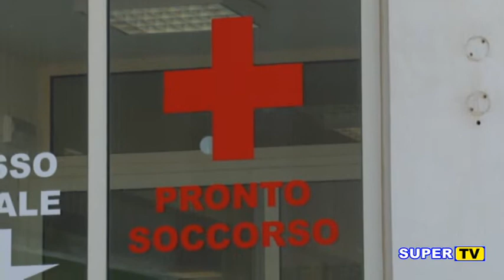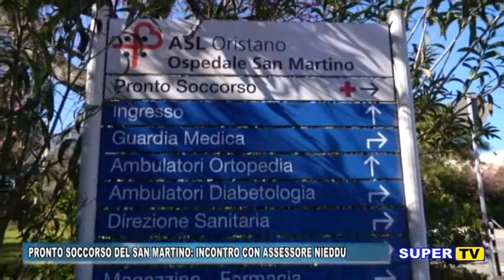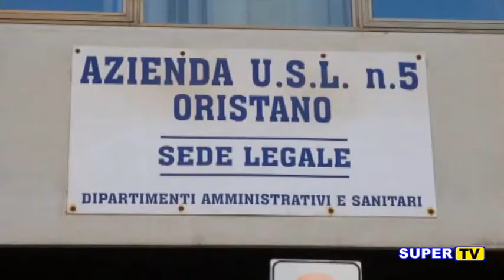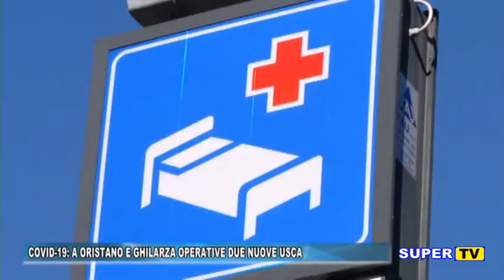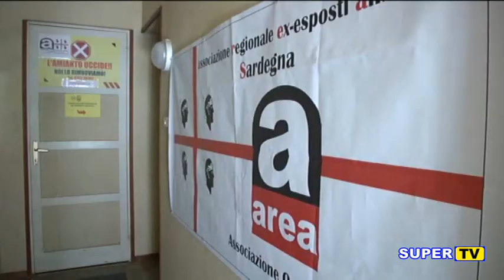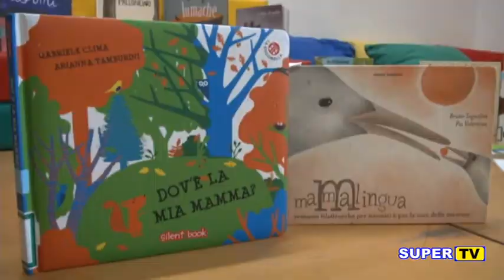TG ORISTANESE DEL 3 DICEMBRE 2020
OGGI NEL NOSTRO TG

- Incontro con l’assessore Mario Nieddu per discutere le problematiche del prontosoccorso di
- Emergenzasanitaria, i sindaci dell’Oristanese pronti a manifestare a Cagliari
- Operative da domani due nuove
- Agricoltura, al via il bando da 6 milioni per le aziende